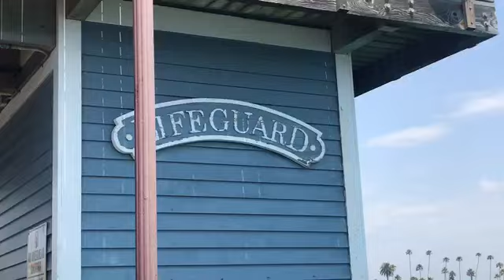Sights of the Oceanside (Short Film)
Hockey Bros bring you to the seaside Oceanside, San Diego for a beach montage.